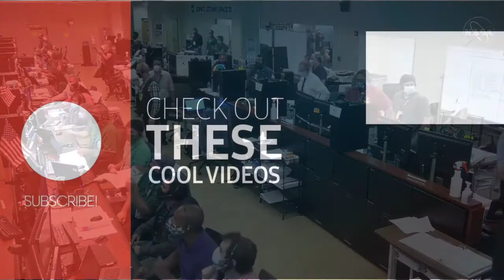NASA SLS Green Run Hot Fire Test Take 2 (Full Duration)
NASA fired up their Space Launch System Core Stage 1 during Green Run Test - Hot Fire. They conducted a successful full-duration 8 minute (499.6 seconds) hot fire of the Artemis I core stage in the iconic B-2 test stand at NASA’s Stennis Space Center. This is a display of all of the rocket’s power without the launch so we can ensure that it is ready for flight.